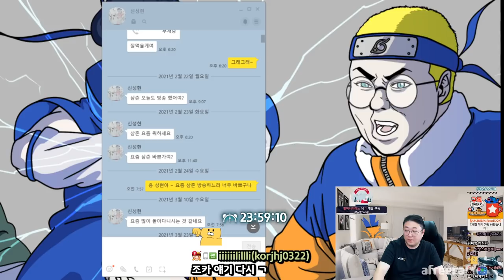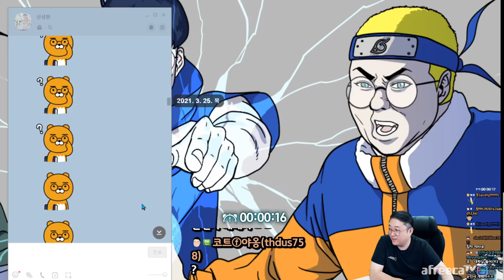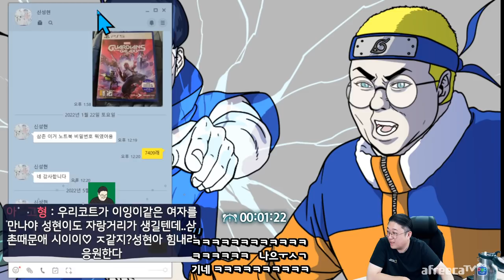왜이러는걸까요? (22.05.07-1)